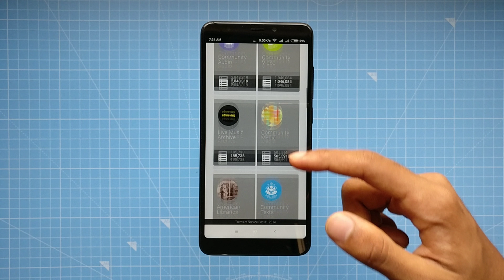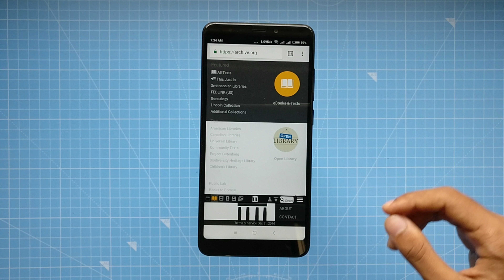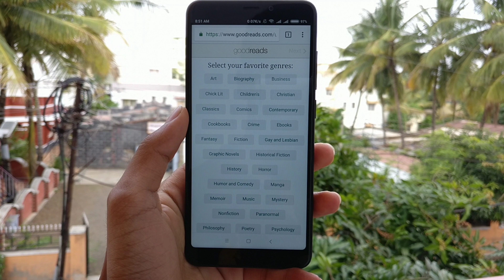Top 5 Websites for Free Ebook and Audiobook Downloads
Hi!

Links 🔗

Want us to Turn an Idea to a Video? Just Comment Your Idea On Any Video!

Meet us on other Social Media!
For More Videos Click HERE!